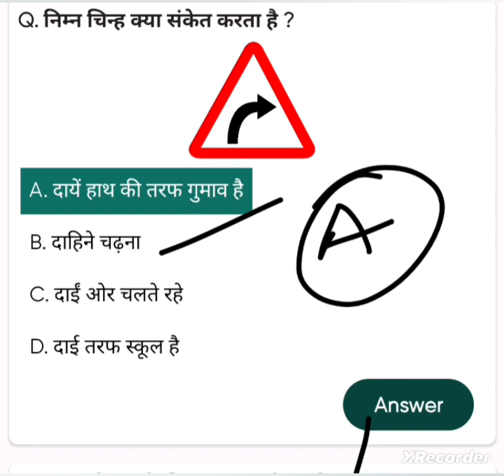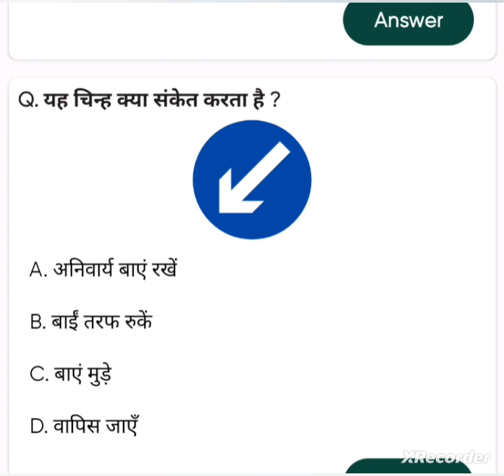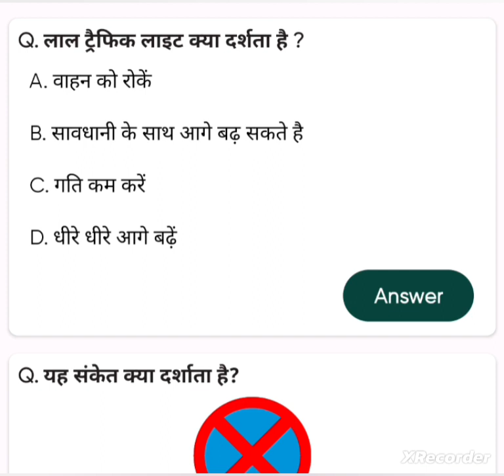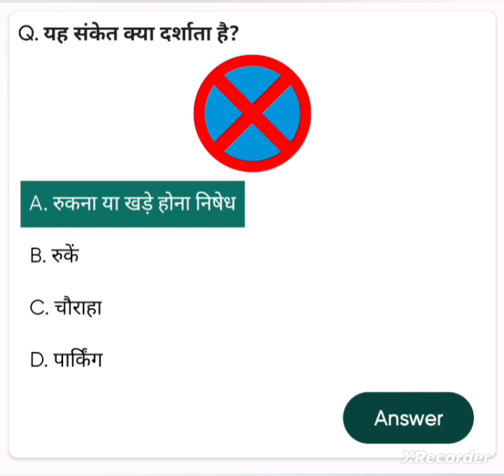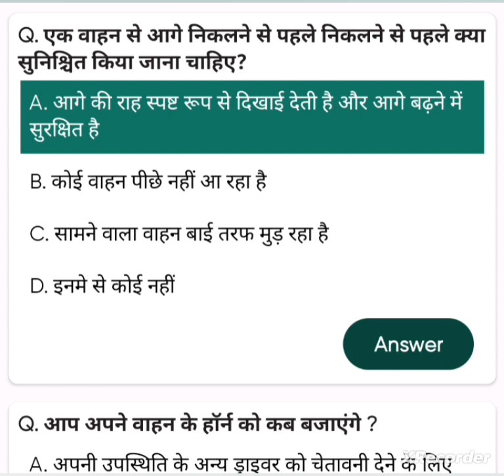Hrtc conductor Motor vehicle act mcq | E-Ticketing| Hppsc conductor mock test first Aid mcq IT Tools